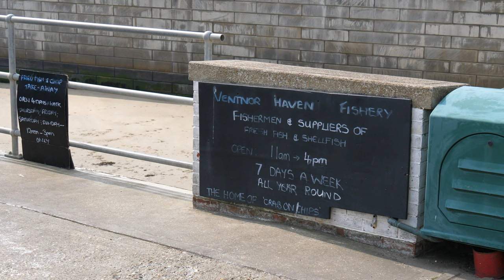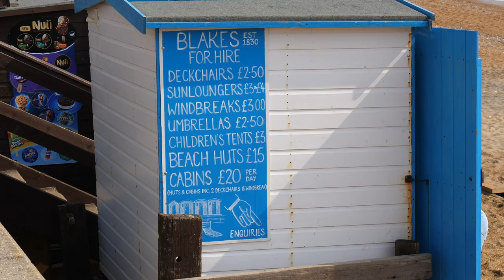Isle of Wight Snapshot - Ventnor in April 2019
Video of Ventnor seafront showing early season visitors and locals enjoying the sea air.  Shots of The Winter Gardens,  Ventnor Fishing Haven (where you can buy the most delicious take away), and the Spyglass Inn which inspired the accompanying music!